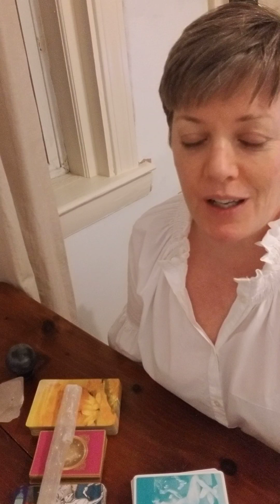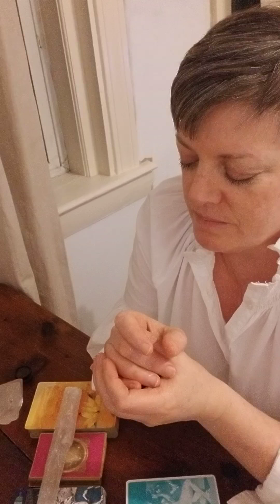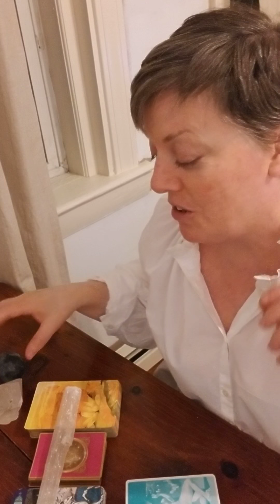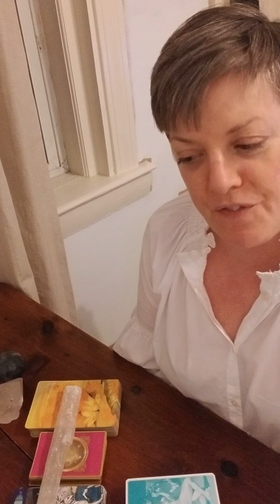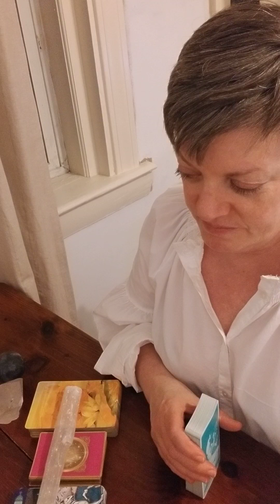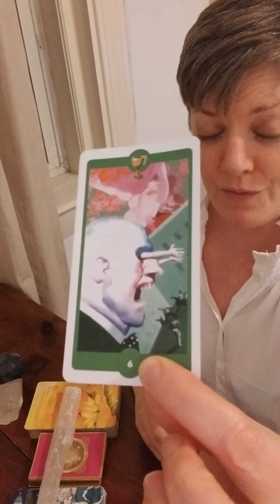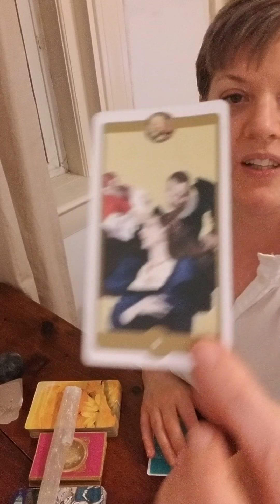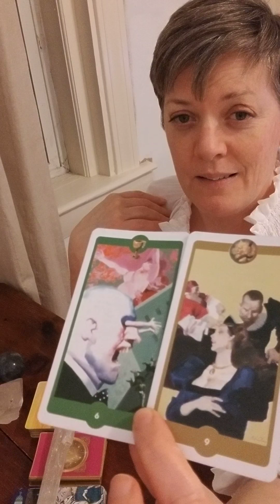SCORPIO APRIL 2020: TARANTINO HAS NOTHIN ON YOU!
Welcome to Prophecy(formerly Piper's Dragon).

To book a personal reading:

Choose a reading length
20 min video read $40.00
40 min video read $60.00
60 min video read $80.00

After a confirmation email from me,  you will receive your read via email within 5 days of receipt of payment.🌠

MANY, MANY, MANY THANKS TO MY VIEWERS AND SUBSCRIBERS FOR SUPPORTING THE CHANNEL!  HANG IN THERE AND BE SAFE!  LOVE YOU GUYS!😘😘😘❤❤❤❤💪💪💪🐈🐈🐈🌈